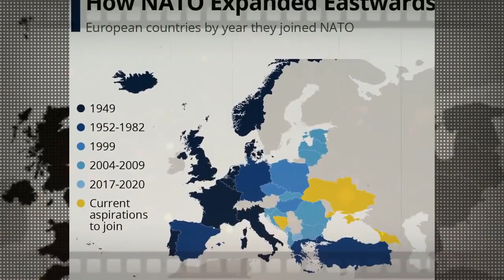Ukraine में जो Russia ने किया , क्या भारत PoK में कर पायेगा 720 X 1280